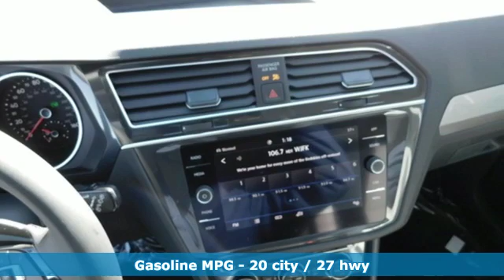New 2020 Volkswagen Tiguan Rockville, MD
Year: 2020
Make: Volkswagen
Model: Tiguan
Trim: 2.0T SE
Engine: 2.0L TSI DOHC
Transmission: 8-Speed Automatic with Tiptronic
Color: White
Interior: Black
Stock #: LM078944
VIN: 3VV2B7AX1LM078944
White 2020 Volkswagen Tiguan 2.0T SE 4Motion AWD 8-Speed Automatic with Tiptronic 2.0L TSI DOHC

Come test drive our new and pre owned vehicles! See the new Volkswagen and Mazda vehicles Contact us about current lease options, special offers, request a free quote, and apply for financing at the number one car dealer in Rockville, Maryland today. We offer top dollar for your trade! We will care for you long after the sale of the vehicle. We offer an outstanding service center and body shop for all of your repair needs, as well. Come see us today!
Address:
801 Rockville Pike